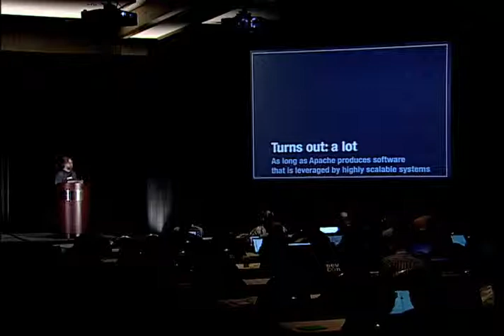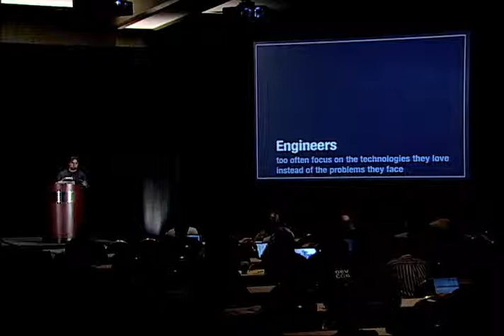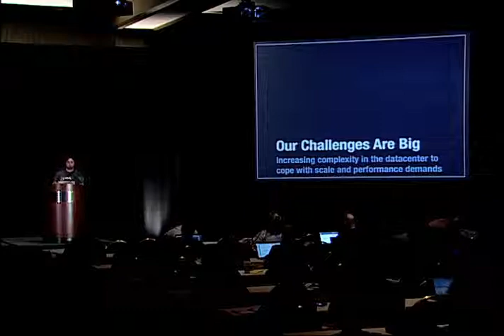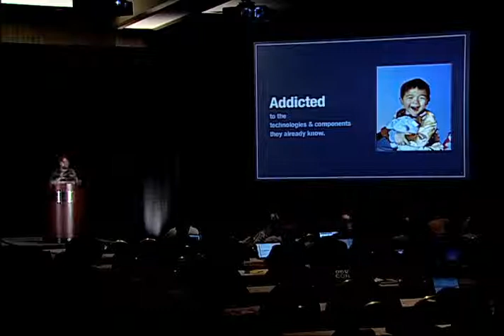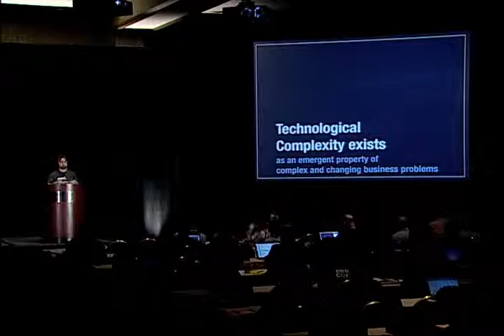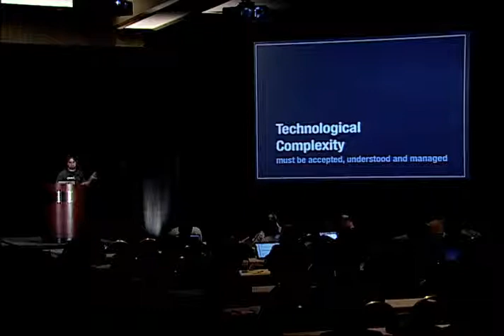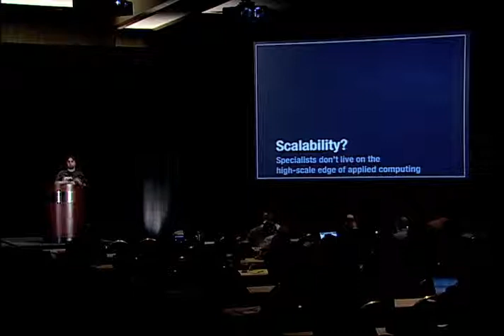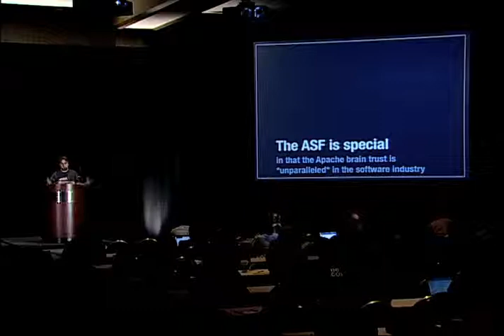Scaling: Lessons Learned and Their Applications to Apache Culture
Theo Schlossnagle
ApacheCon NA 2013
Keynote